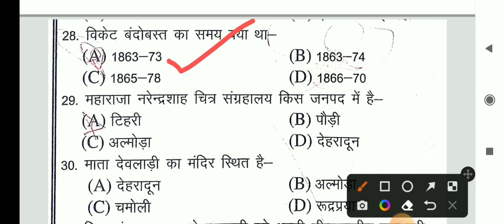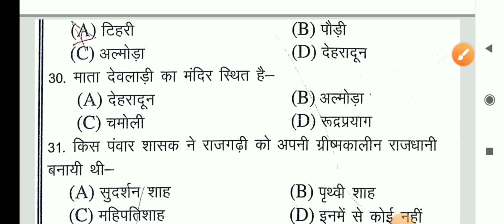उत्तराखंड GK||UttrakhanGkउत्तराखंड पुलिस पटवारी फॉरेस्ट गार्ड Part3 परिक्षाyoutube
Hey

My New Video on Uttarkhand is out now go and watch it

Please  suppport us for new videos..🥺

राजस्थान बी ए ड परीक्षा हिन्दी फुल पेपर Solved

पुलिस सब इंस्पेक्टर परीक्षा सामन्य हिन्दी पेपर फुलसॉल्व्ड 🎯

उत्तराखंड में गोरखा शासन महत्वपूर्ण प्रश्न 👆🎯

PART 2 👆🎯 हिंदी शॉर्ट्स

GK फुल वीडियो 👆 PRIVIOUS PAPER Soleved 🎯